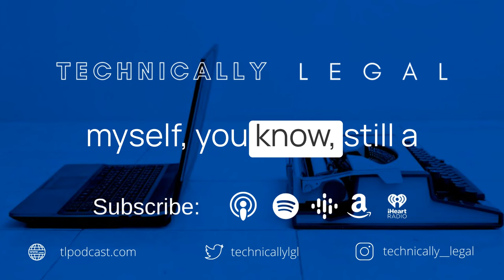The Future of Mediation and Dispute Resolution in a Web3 World (Mitch Jackson - Lawyer/Mediator)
In this episode, trial attorney, mediator and Web3 believer Mitch Jackson talks about the future of mediation, dispute resolution and the law in a Web3 world.

Mitch is a long time litigator and a name partner at Orange County, California based Jackson and Wilson. He also maintains a busy mediation practice and is passionate about the positive impact new technologies can have on the practice of law.

Mitch talks about how he uses AI to facilitate mediations and his use of virtual reality to engage with clients in the metaverse. He gives a glimpse of what dispute resolution could look like in the future. He thinks cases might be converted into digital files that parties interact with on a blockchain and that AI could be consulted about potential resolutions.